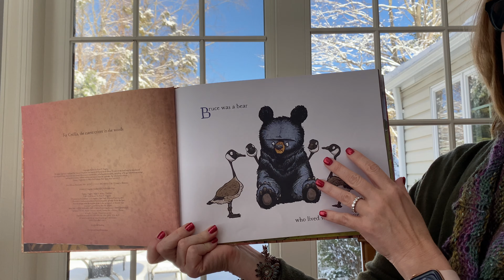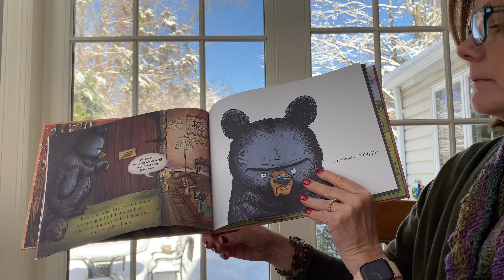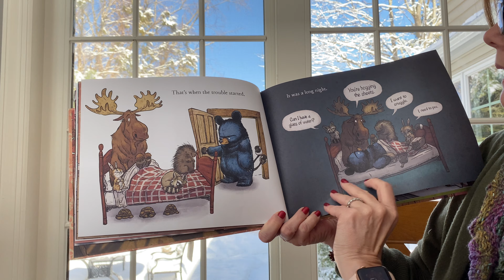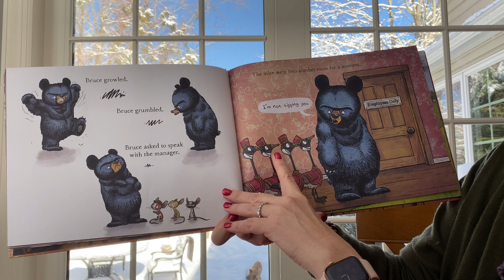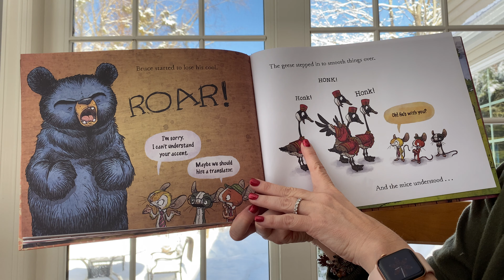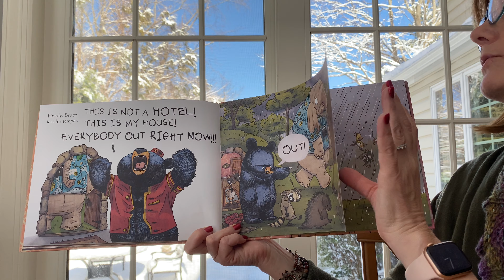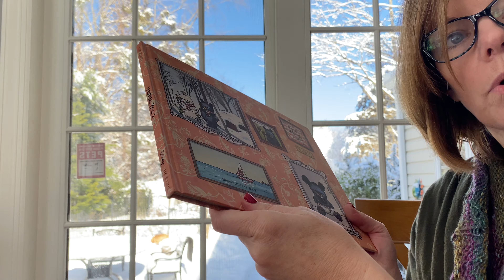March 2, 2021